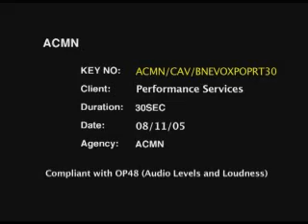The Pink Horse Tent - Horsemusical Dinner Show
In the Pink Horse Tent an ongoing Horsemusical Dinner Show can be visited. A concept of Pferde Park Event Holding AG, Switzerland.